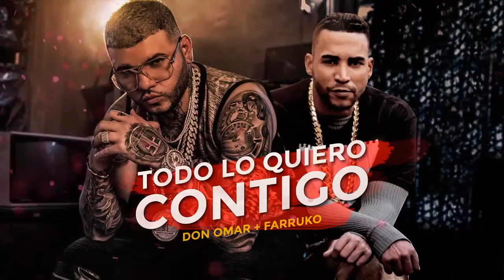Don Omar, Farruko - Todo Lo Quiero Contigo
Recuerden que las mezclas subidas a este canal no son Oficiales son hechas por mi y compartidas aquí en este canal